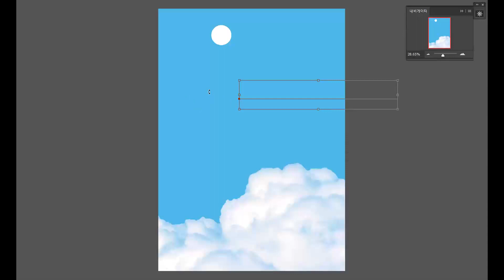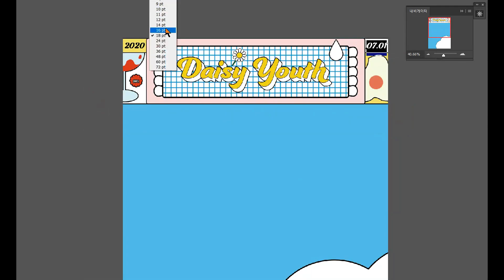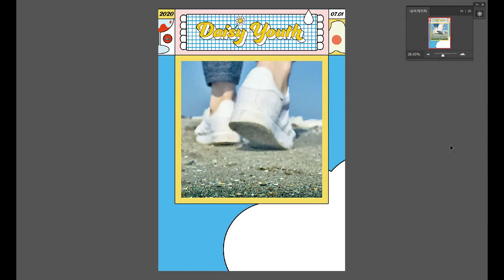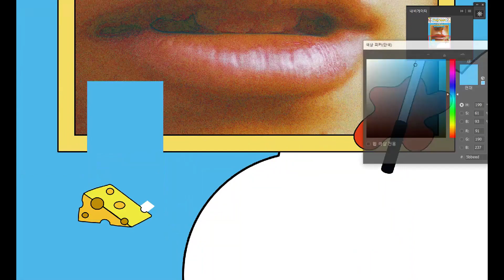🌼데이지 청춘 - Daisy Youth | Speed Book cover Design | Photoshop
영원한 젊음의 비밀은 푸른 하늘이 알고 있어요.

차분함이 몸에 밴 사람이 하루아침에 열정에 빠지면 그 감정의 폭발은 가장 폭력적인 사람이 갑자기 폭발할 때보다도 더 인상깊죠.